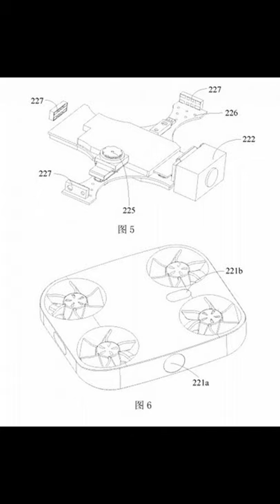कैसा होग़ा Vivo का flying drone camera !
Vivo has reportedly filed a patent for a smartphone with an integrated flying camera. The camera will have the ability to detach from the smartphone and fly in the air so that users can take pictures creatively. The patent has been filed with the World Intellectual Property Office (WIPO) in December 2020 and is titled 'Electronic Device for Vivo Mobile Communication'. A sketch showing how the detachable flying camera would work. It will integrate the battery, camera sensor and infrared sensor inside.

LetsGoDigital first spotted this patent from Vivo. A sketch published in the filing shows a small compartment on the top edge of the smartphone where the detachable camera can slide in and out. This camera has four propellers that propel it into the air, a battery compartment for single flight purposes, and a double camera system – with one sensor taking an aerial view of the front while the other captures the footage below. The patent notes that the camera system inside the smartphone can completely pop out of the housing along with the mounting bracket.